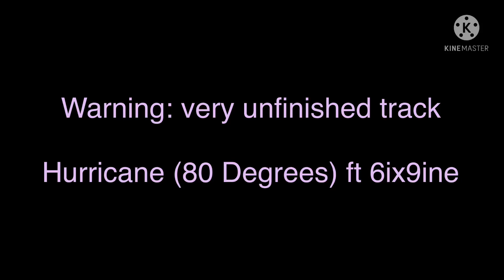[fake] KANYE WEST: Hurricane (80 Degrees) ft 6ix9ine LEAK